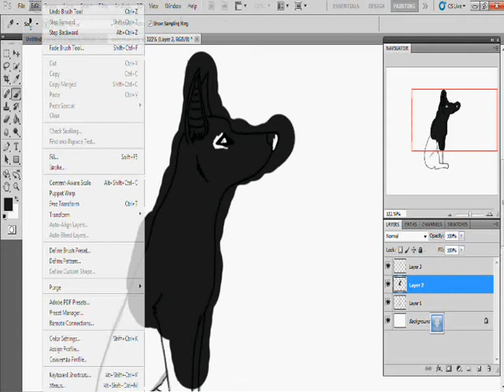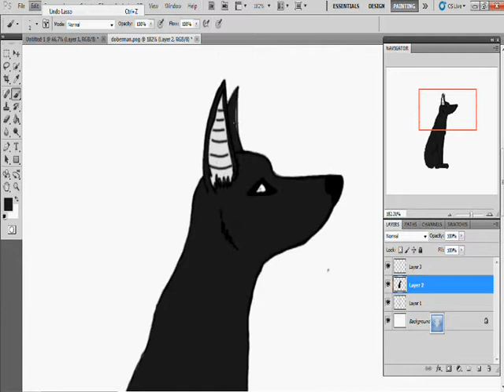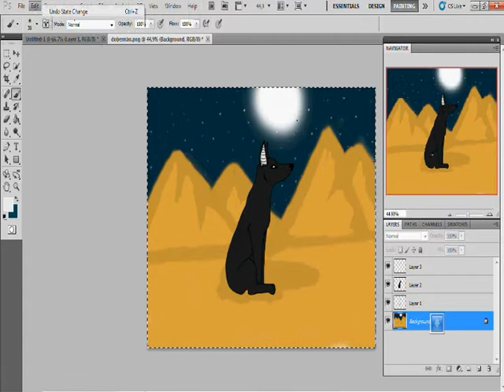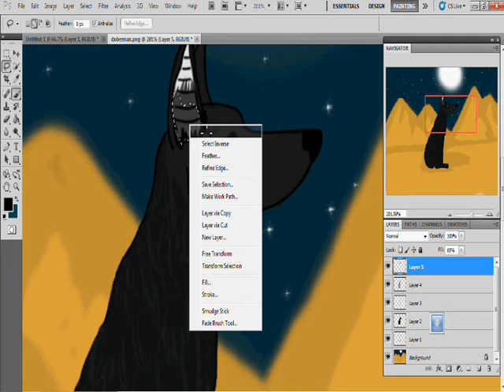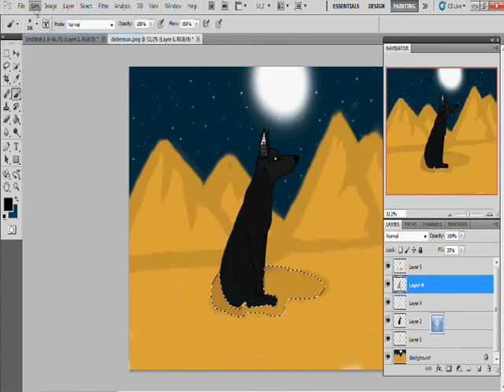Drawing Egyptian Dog with Photoshop Cs5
So here I draw the Egyptian dog niesom accomplished artist, will teach all alone, please write comments, and especially criticism of the council when I teach new things.
Thnx for watch!